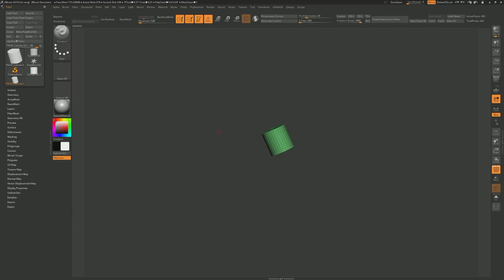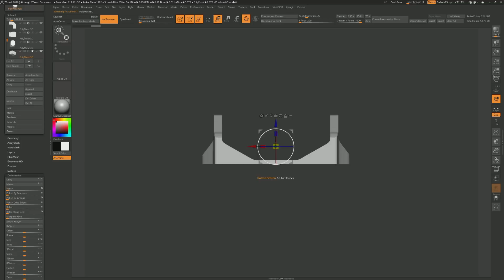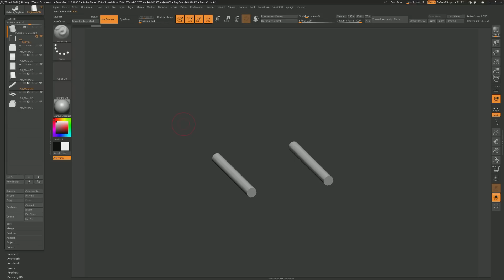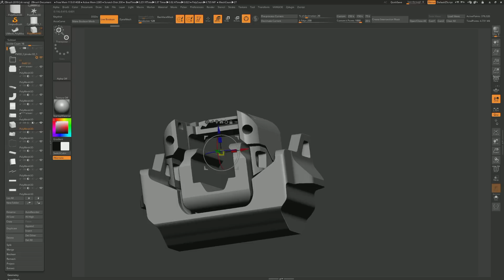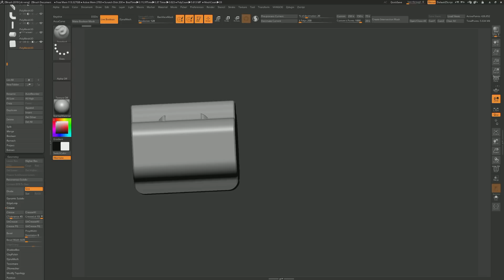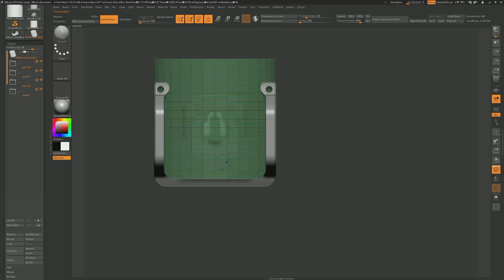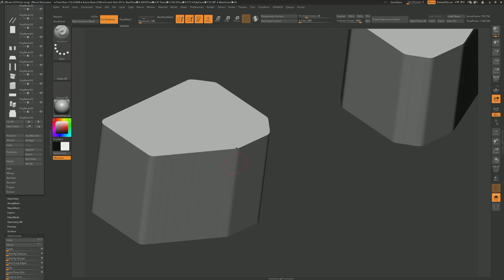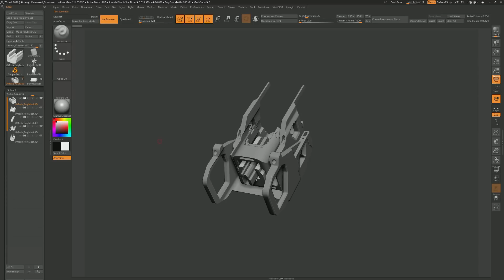ZBRUSH 2019 FREE SNAPSHOT TUTORIAL FOR HARDSURFACE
Hi!

For curious and passionate of hardsurface with ZBrush.

I did a free tutorial on my process with Snapshot 3d tool
in one hour with explanations to learn basic with tips.

Content :

-ztl files.(original & make boolean mesh)
-jpg explanations.
- 1 hour video.
- my custom alphas preset for spotlight.

but i separated files :

I uploaded the video here

but  files are on this gumroad link

Have fun.